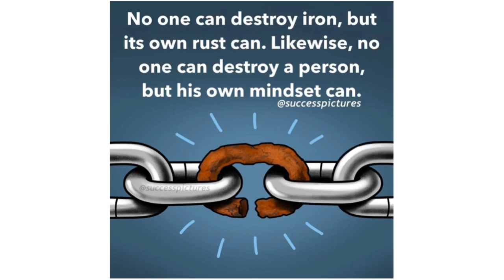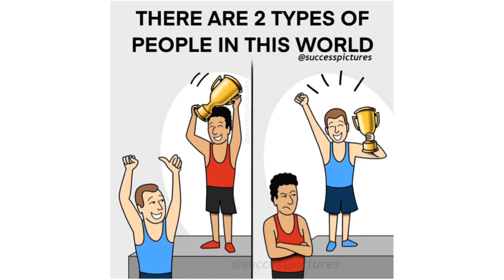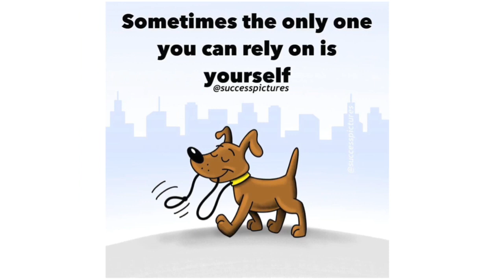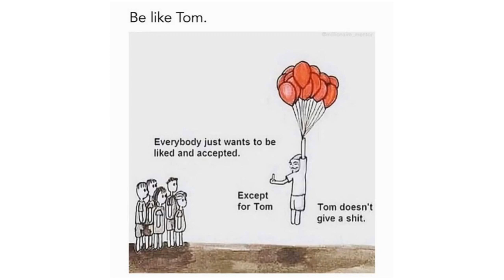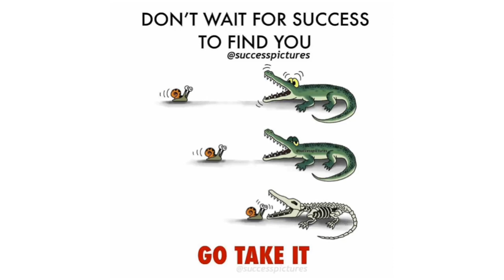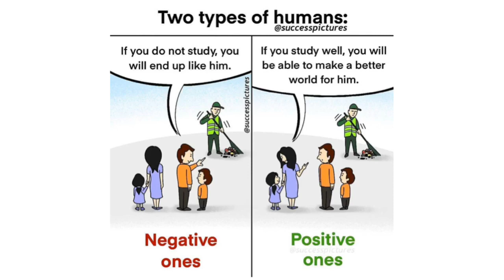Top Motivational Pictures with Deep Meaning ..deep meaning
motivational picture